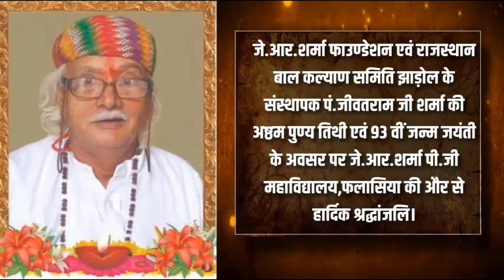PHALASIYA NEWS:पंडित जीवतराम शर्मा बाबूजी स्मृति सप्ताह के तीसरे दिवस विभिन्न प्रतियोगिता आयोजित